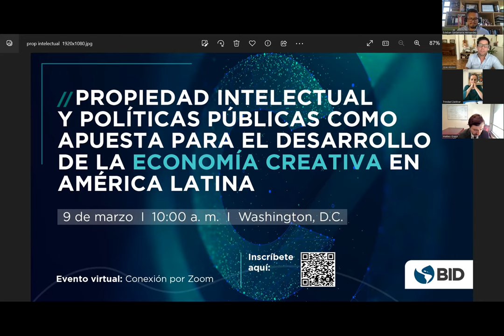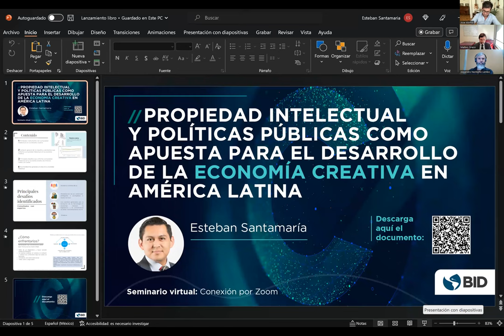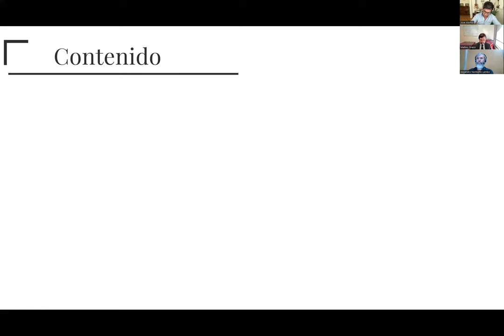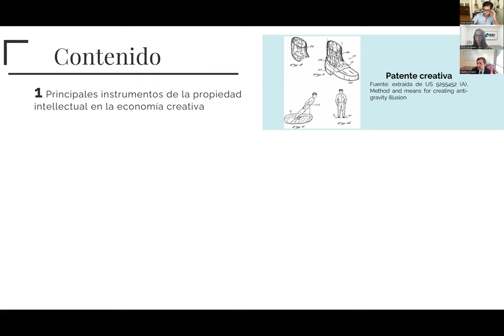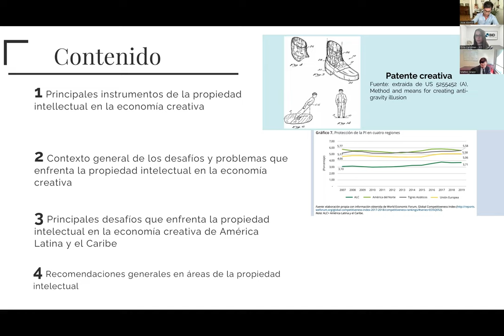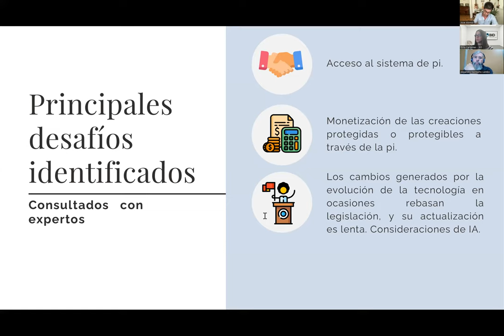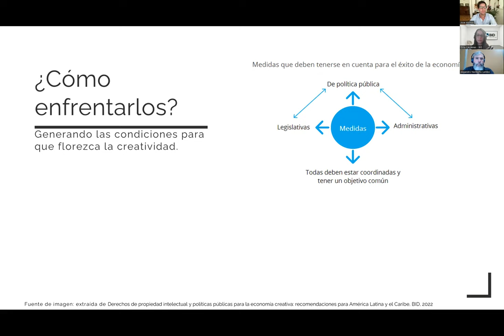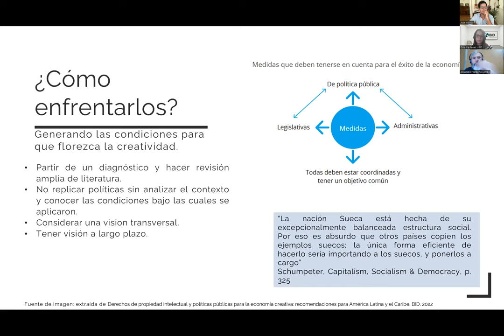Propiedad intelectual y políticas públicas para impulsar la economía creativa en América Latina.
Entender cómo se puede proteger una creación es clave para que el creador o el titular de los derechos también pueda monetizar su trabajo. La economía creativa no se puede concebir sin la existencia de la propiedad intelectual. Este evento es el lanzamiento de la publicación “Derechos de la Propiedad Intelectual y políticas públicas para la economía creativa: recomendaciones para América Latina y el Caribe” y está dirigido a hacedores de política pública, emprendedores, académicos, artistas, colectivos, representantes de las industrias culturales y creativas de la región y todos aquellas interesados en aprender más sobre este tema.